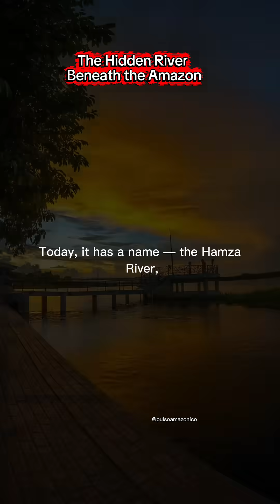The Secret River Beneath the Amazon 🌎💧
I was born in the Amazon… but even here, some secrets hide deep below.
Beneath the great river, scientists found another —
a giant flowing 4,000 meters underground,
stretching 6,000 kilometers long and 400 kilometers wide.

It moves in silence.
It never sees the sun.
It doesn’t appear on maps —
but it’s alive.

Two rivers.
One screams. The other whispers.
Both feed the heart of the forest.

🌿 The heart of the Amazon still beats.